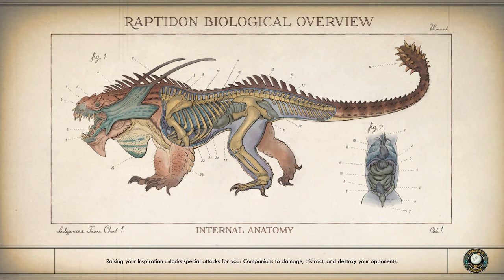The Outer Worlds Ep 48 (Canid's Cradle)(Slaughterhouse Clive) 4K